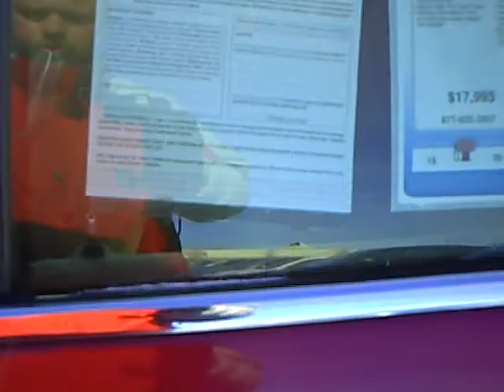2006 Buick Lucerne CXL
Looking for Paynesville used cars, Granite Falls used cars, Willmar used cars, used trucks, new cars, or new trucks from one of the best Minnesota dealerships? (Our customers literally come from all across the state- and other states too!)  Please give us a call to confirm availability for any vehicles you might find here.

Our new vehicle selections include Ford, Lincoln, Mercury, GM, Buick, Pontiac, Cadillac, Jeep, Toyota, Nissan and Scion brands, with many models in stock and ready for you to test drive.  Of course we also have a wide range of quality used cars and trucks available at each location as well (such as the one featured in this video).

Having our own state-of-the-art auto body shop (The Bodyworks) and our own national auto parts manufacturing / distributing plant (Mills Parts Center) are just a couple of the unique benefits you'll enjoy as you experience the true Mills Advantage. Don't see what you're looking for?  Just ask!